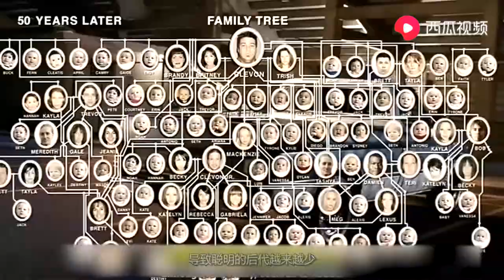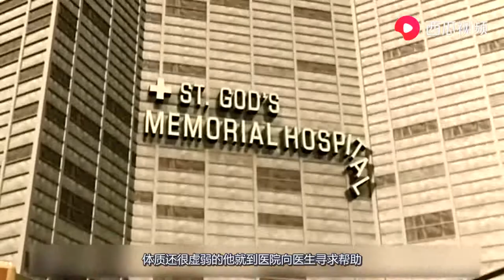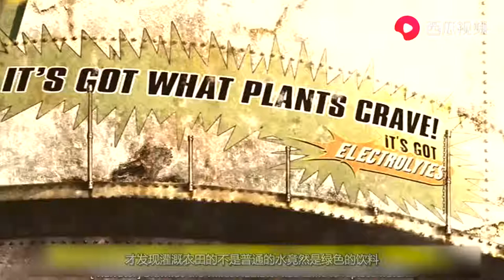男子冬眠500年后醒来，却发现人类退化成白痴，会算数就能当总统